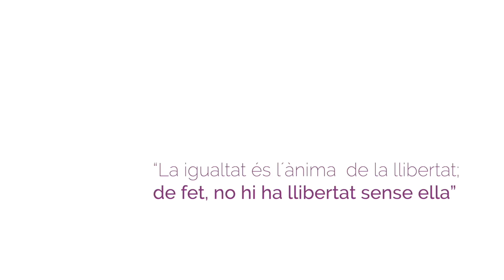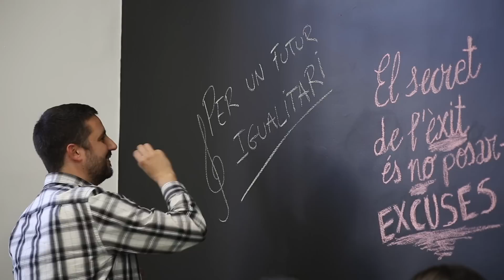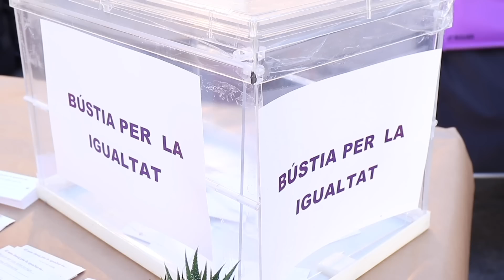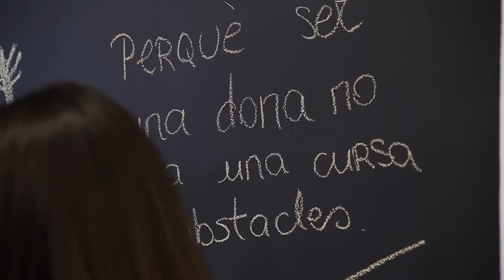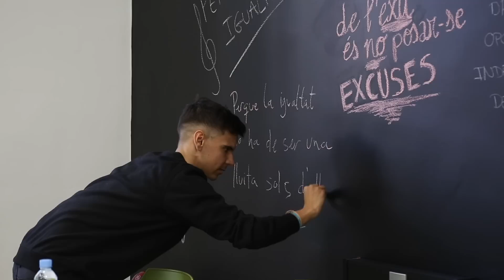Rafelbunyol És Igualtat: Sóc Dona